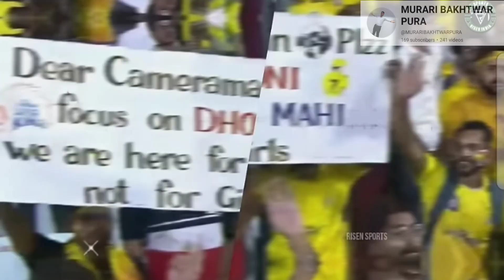IPL के 10 FANNY MOMANTS ,IPL 2024,